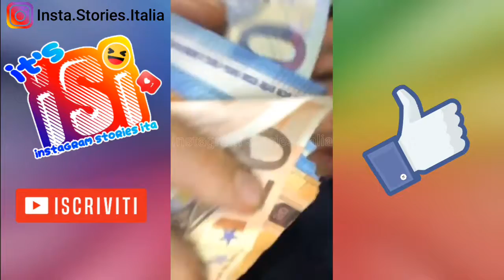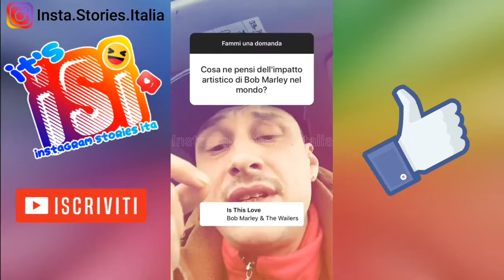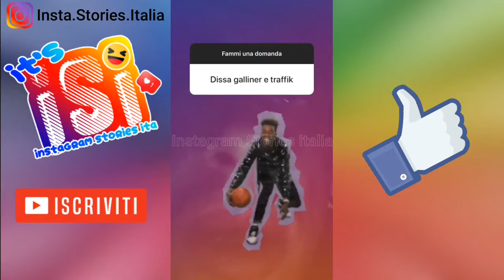INOKI DISSA LA SCENA ITALIANA E RISPONDE ALLE DOMANDE DEI FAN!!!